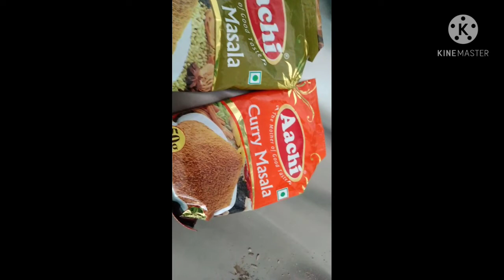முட்டை கிரேவி & ஈசி மீன் ரெசிபி Egg gravy # Baked Fish